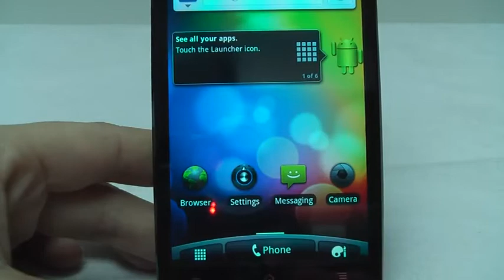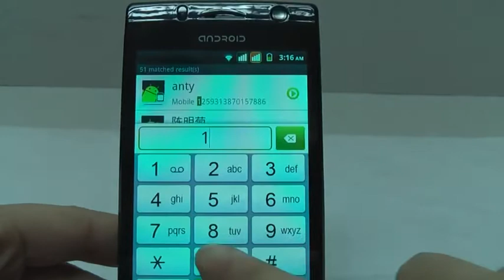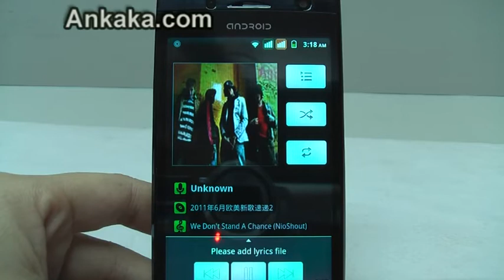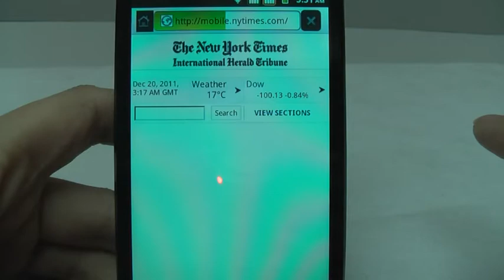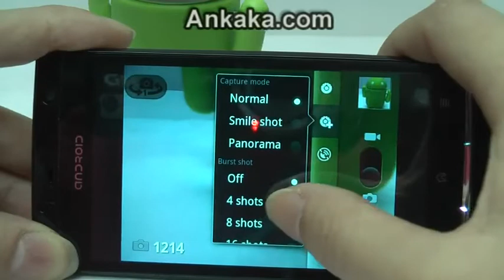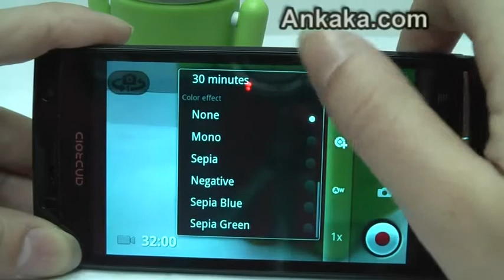Manual xFone 3G: Ultra-Thin, Dual SIM with GSM + WCDMA 3G, 4.1" Capacitive Android 2.3 Smartphone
Highlights:
Ultra-Thin
Dual SIM with GSM + WCDMA 3G
4.1" Multi-Touch Capacitive Screen
650MHz+350MHz Dual Core CPU
Dual SIM
Android 2.3 Smartphone

Manufacture Specification
Band GSM 850/900/1800/1900 WCDMA 2100MHz
Operation System  Android 2.3.4
CPU MTK6573 650MHz+350MHz
Display Size 4.1 Inch
Screen Resolution 480×800 px
Screen Type TFT, Multi-touch Capacitive Screen
Mobile internet WIFI/WAP
Bluetooth Yes, Bluetooth 2.0
Internal Memory RAM 256MB, ROM 512MB
WiFi WIFI/WAPI (802.11 b/g/n)
Sim  Dual Sim Card Dual Standby
Camera Dual Cameras: 1.3MP front camera & 8.0MP back camera (under flashlight mode)
Languages English, Arabic, Deutsch, Espanol, French, Indonesian, Italiano, Malay, Portuguese, Russian, Thai, Turkish, Vietnamese, Simplified/ Traditional Chinese
Audio File Format MP3/WAV/AMR/AAC
Video File Format 3GP/MP4
Image File Format JPEG/PNG/BMP/GIF

Notes From Ankaka Customer Service:
(*)Places to resell the "xFone 3G:Ultra-Thin, Dual SIM with GSM + WCDMA 3G,4.1" Multi-Touch Capacitive Screen,650MHz+350MHz Dual Core CPU, WiFi, Dual SIM, Quad Band, 512M ROM+256M RAM, Android 2.3 Smartphone"
(*)This "xFone 3G:Ultra-Thin, Dual SIM with GSM + WCDMA 3G,4.1" Multi-Touch Capacitive Screen,650MHz+350MHz Dual Core CPU, WiFi, Dual SIM, Quad Band, 512M ROM+256M RAM, Android 2.3 Smartphone" is suitable for eBay-type selling / drop ship direct from China. "Ankaka" will not appear on the shipping invoice, the product or in the parcel, so, as drop shippers, your business is protected.